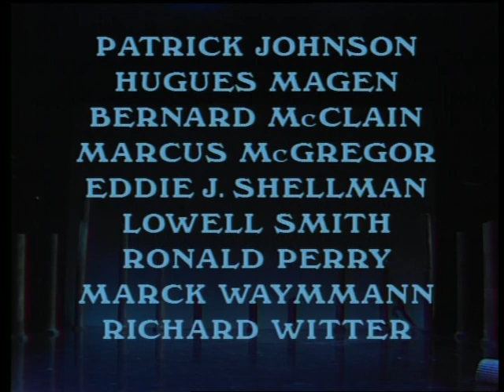Dance Theatre of Harlem: Troy Game (Robert North, Bob Downes, 1989)